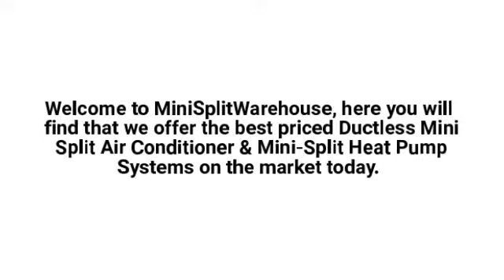Cooper&Hunter Split Airconditioners in Minisplitwarehouse.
Cooper&Hunter Split Airconditioners. We offer many brands like : Midea, Chigo, Cooper & Hunter, AirCon, YMGI, Daikin and Much More Coming Soon!